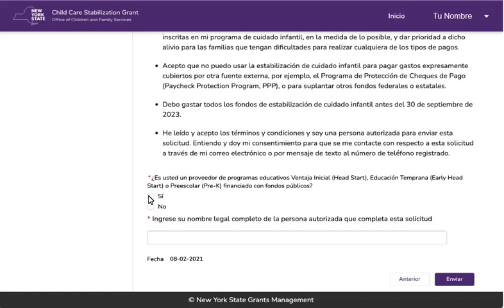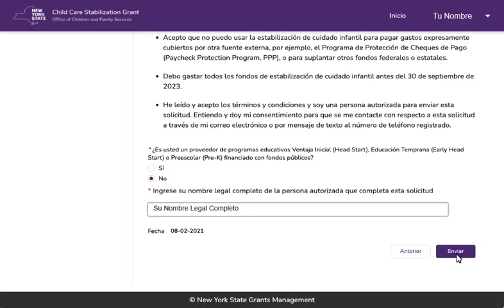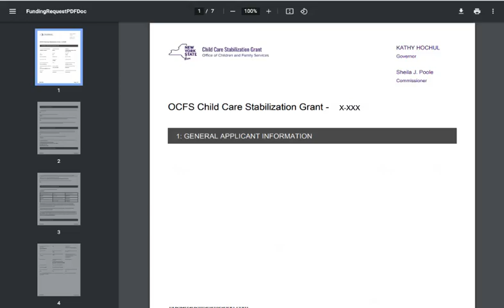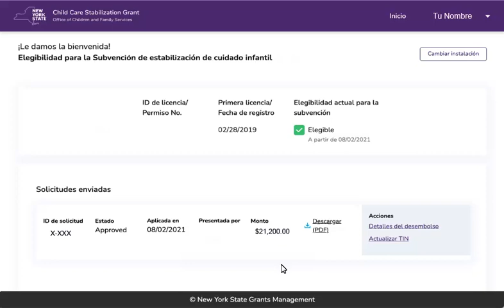OCFS CCSG Step8 Spanish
OCFS Child Care Stabilization Grant Step 8 Espanol